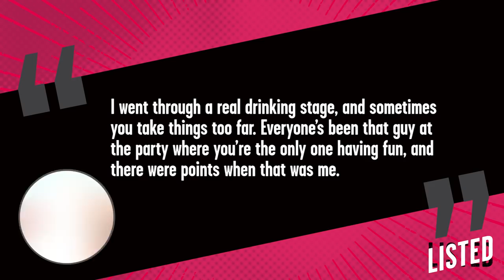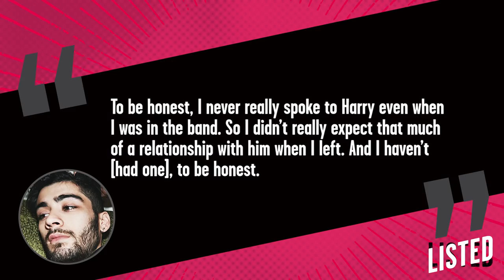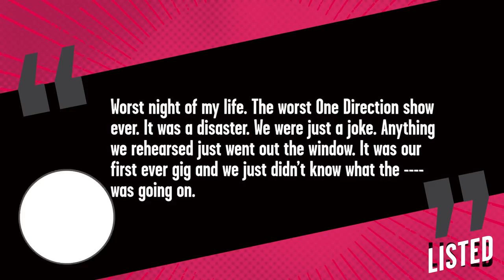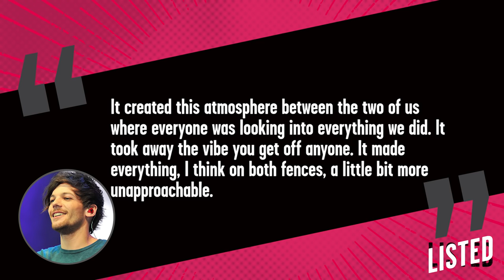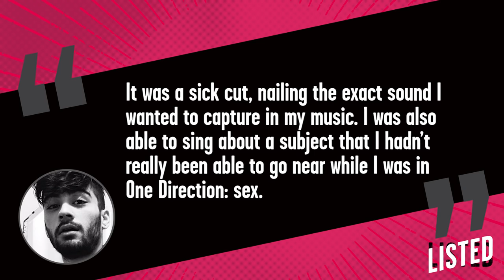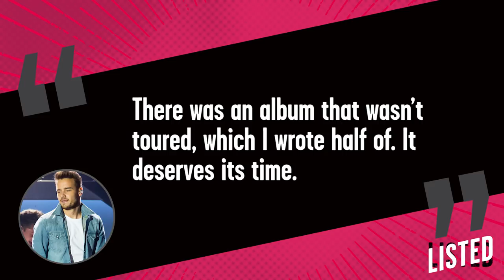10 One Directions SECRETS Revealed Since The Hiatus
Ah, One Direction. The band that is no longer together and yet we’re still learning new things about what went on behind-the-scenes during their 5 year run. With that being said, here are 10 One Direction secrets that have been revealed since their hiatus.